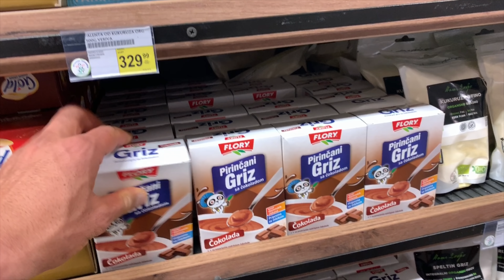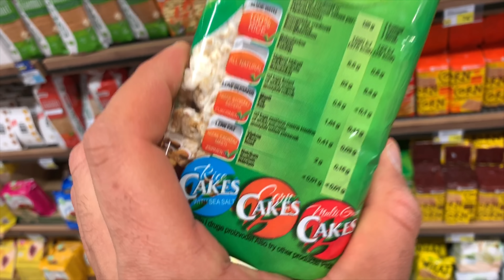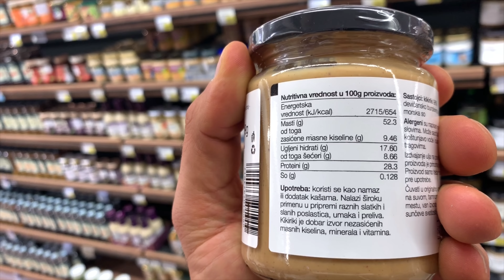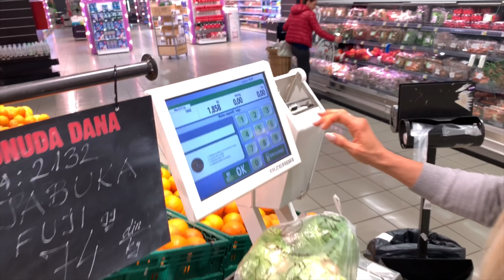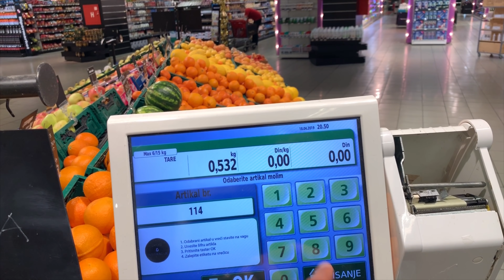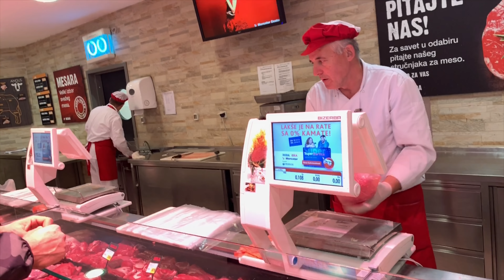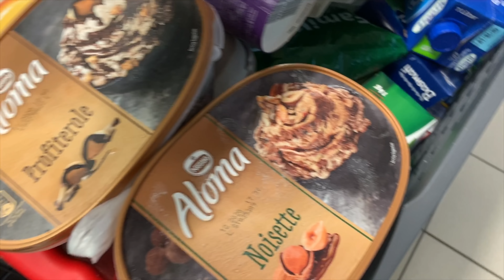VLOG - Put za Beograd i kupovina hrane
Put za Beograd i kupovina hrane za punjenje.

Dva dana prije takmicenja KUP BEOGRADA 20. APRIL 2019

Online trening i Mentorstvo